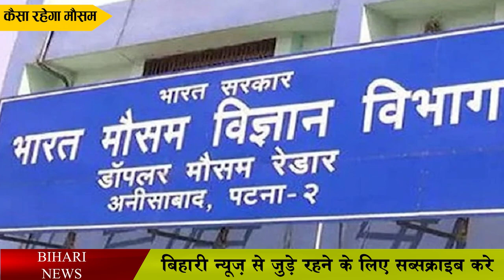19,20 फरवरी का बिहार मौसम अपडेट.Bihar weather update of 19th and 20th February 2022.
19,20  फरवरी का बिहार मौसम मौसम अपडेट.Bihar weather update of 19th and 20th February 2022.